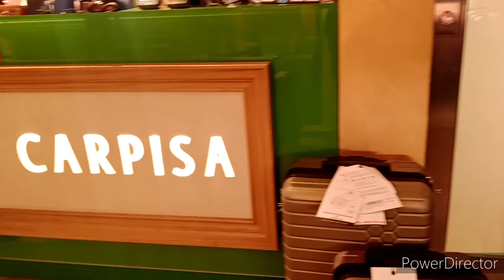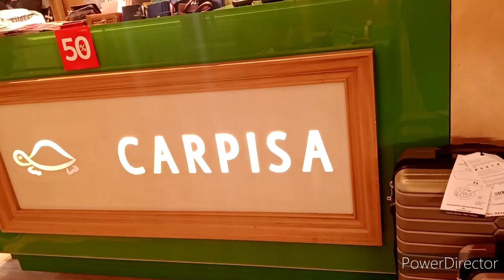Italian Bag at Carpisa Malta,Europe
Sale Italian Bag